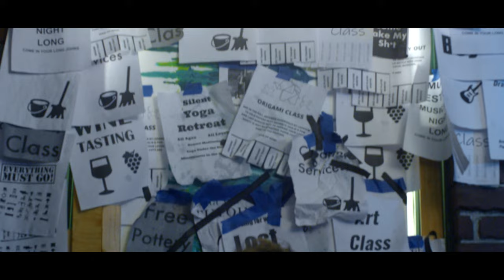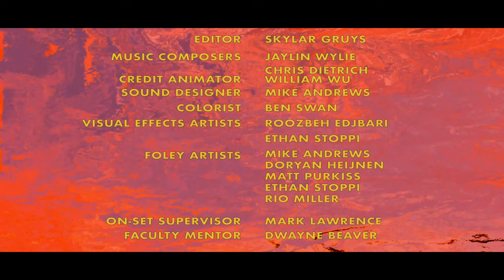Existential Therapy - Short Film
"Shy and awkward John is preparing for a first date with his secret crush, Sheila. Determined to make a good impression, John is thwarted by an unexpected rival—his alter ego 'Other John.' Taking its cue from Being John Malkovich and Eternal Sunshine of the Spotless Mind, this quirky dramedy is about finding—and taming—your inner voice." - Ojai Film Festival 2021, California.

Awards:
Official Selection at Cannes, Short Film Corner 2021, France
Honorable Mention at Absurd Film Festival 2021, Italy
Official Selection at Ojai Film Festival 2021, California
Official Selection at London Lift-Off Film Festival 2021, England
Online Selection at Berlin Lift-Off Film Festival 2022, Germany

Directed by Chris Dietrich
Produced by Ronny Kurland
Written by Chris Dietrich & Malibu Taetz
Edited by Skylar Gruys

CAST:
Eric Vincent as John & Other John
Olivia Ducayen as Sheila & Other Sheila
Ty DeLisle as John & Other John (photo double)

CREW:
Director of Photography - Steve Nguyen & Ben Swan
Camera Operator - Ben Swan
1st Assistant Camera - Ethan Stoppi
2nd Assistant Camera - Shane Martin
DIT - Nathan Young
Gaffer - Marc O'Reilly
Key Grip - Tristin Greyeyes
Grip - Erich Roester-Yue
Camera Production Assistant - Nathan Weiers
1st Assistant Director - Ronny Kurland
Location Manager - Noah Christensen
Story Editor/Script Supervisor - Skylar Gruys
2nd Assistant Director - Jessica Briggs
Production Designer - William Wu
Art Director - Chris Dietrich
Assistant Art Directors - Trevor Jones & Emma Kilham
Set Decorators - Jefferson Lu, Arseny Savchuk, Tim Whang
Sound Mixer - Dylan Monteith
Boom Operators - Mike Andrews, Michael Marr, Rio Miller
Casting Assistants - Shafee Azi, Noah Christensen
Makeup Artist - Crystal Macdonald
Driver/Crafty - Noah Christensen
Swamper - Shane Martin
Production Assistant - Josh Messmer & Erich Roesler-Yue
Extras: Tristin Greyeyes, Jefferson Lu, Marc O'Reilly, Nathan Young, David Bolen, Shea Wilson, Arseny Savchuk, Nathan Weiers
Waiter - Trevor Jones
Behind the Scenes Photographers - Mayumi Caunter & Rio Miller
Credit Animator - William Wu
Sound Designer - Mike Andrews
Colorist - Ben Swan
Visual Effects Artists - Roozbeh Edjbari & Ethan Stoppi
Foley Artists - Mike Andrews, Doryan Heijnen, Matt Purkiss, Ethan Stoppi, Rio Miller
On-set Supervisor - Mark Lawrence
Faculty Mentor - Dwayne Beaver

Special thanks to De Dutch Pannekoek House, Capilano University, City of North Vancouver, and District of North Vancouver.

Made through the Motion Picture Arts, Bachelor's Degree Program at Capilano University in North Vancouver, BC, Canada.